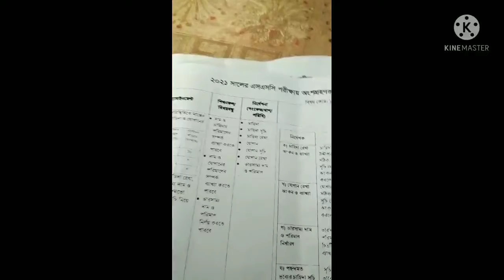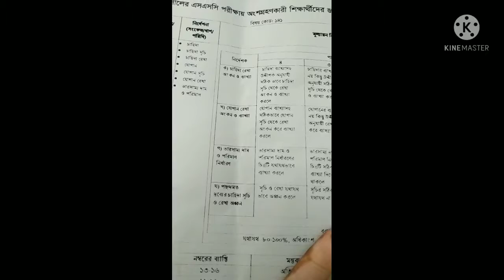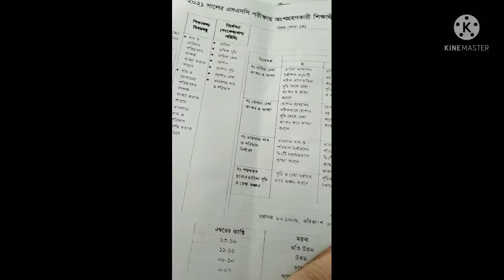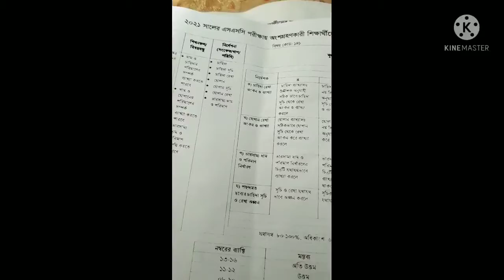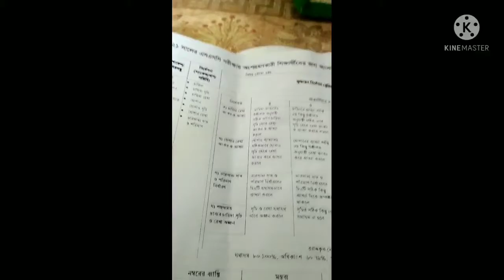অর্থনীতি# ষষ্ঠ সপ্তাহের# অ্যাসাইনমেন্ট# 2021 সালের# এসএসসি পরীক্ষার্থীlutfunnesa jolly Apa#